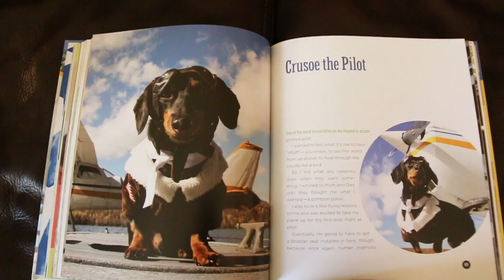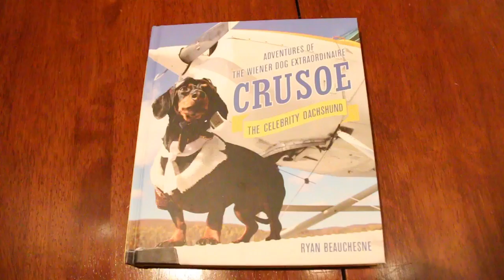The Crusoe Book - "Adventures of the Wiener Dog Extraordinaire"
Crusoe is very happy to present to you his first-ever book being released October 27, 2015 by St. Martin's Press of Macmillan.

It’s a hardcover, coffee table book that features hundreds of photos, short stories, and funny recipes by Chef Crusoe!

It’s the type of book you can pick up and start reading from any point, but also the type you can sit down for an evening and read from start to finish.

Either way it’s sure to make you laugh and smile!

The book includes a mix of Crusoe’s best photos and stories, so that you always have the “classics” close at hand, but also a whole bunch of never-before-seen photos and stories that we’re sure you’re going to love – like “Crusoe the Psychiatrist”, “Crusoe the Pilot”, “Sushi with Chef Crusoe”, “Apple Bacon Pie with Chef Crusoe”, “Adventures with my brother Oakley” and more.

It’s a book that’s great for all ages, for yourself, or as a gift.
See our website on where to buy.

And if you haven’t heard already, Crusoe is going on an international book signing tour across the US and Canada. If you come see him, he’ll be happy to pawtograph a book for you in person!

And if you aren’t from the US or Canada or can’t make it to a tour destination, we still want you to have a personalized touch! So now until the launch of the book, you can claim a free pawtographed bookplate to permanently insert into your book.

Details and links to purchase on our website. Thanks to all our wonderful fans.

As Crusoe would say,

Keep ballin’.